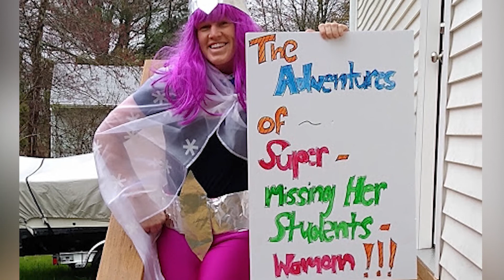Socially Distant Superheroes Showing School Spirit!